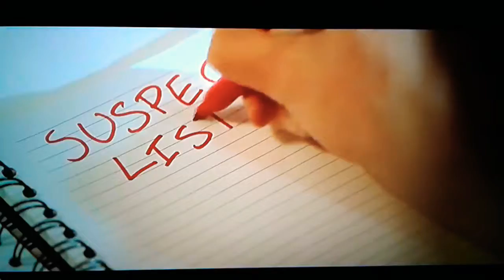HAPPY DEATH DAY (MUSIC VIDEO)